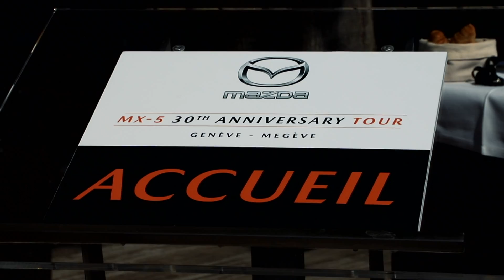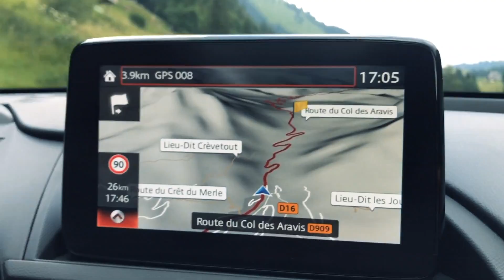MX-5 30ème anniversaire l Essais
Le MX-5 dans sa version 30ème anniversaire Racing Orange a été mis à l’honneur cet été dans les médias.
Des essais ont été organisés sur la majestueuse route des Grandes Alpes entre Genève et Megève.
A l’assaut de nombreux cols mythiques et jalonné de jolies pauses montagnardes, le roadbook invitait à goûter au plaisir intact procuré par cette voiture icone.
Une auto unique en son genre qui devrait ravir ses aficionados et autres amoureux d’automobile encore longtemps